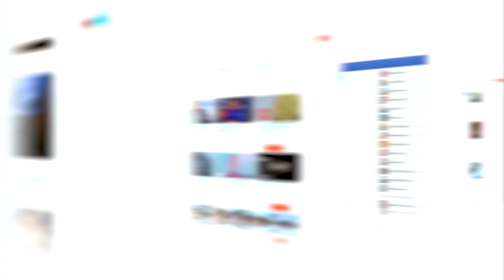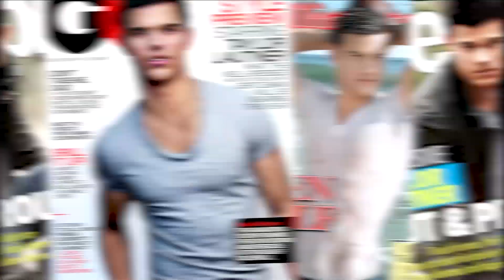Mira en Lo Que Se Convirtieron Estos Actores Famosos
¡Mira cómo lucen ahora estos famosos actores!